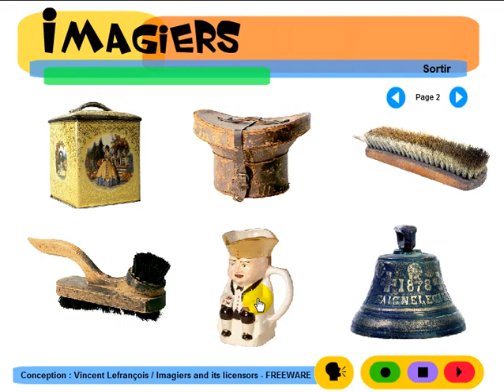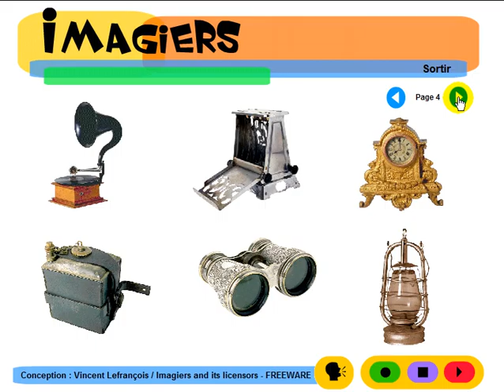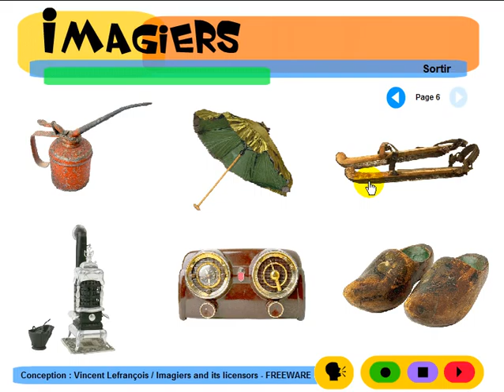FRANZÖSISCH LERNEN = Imagiers = Vocabulaire = Les antiquités